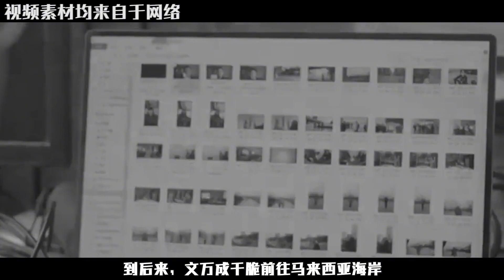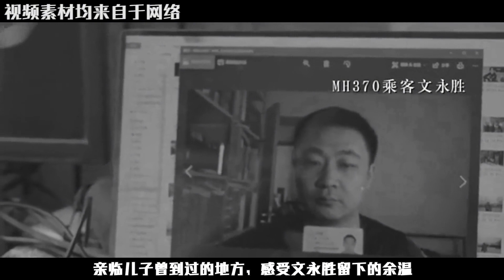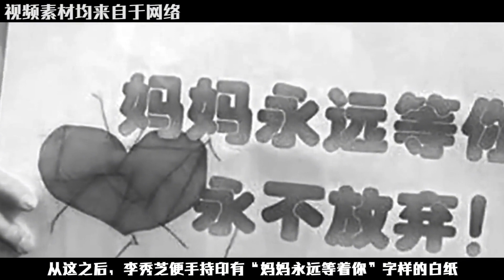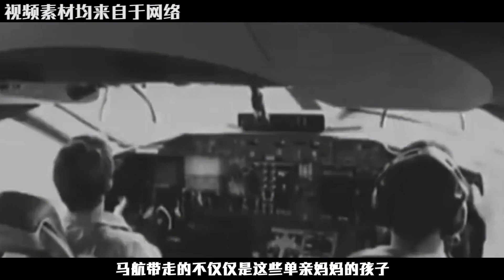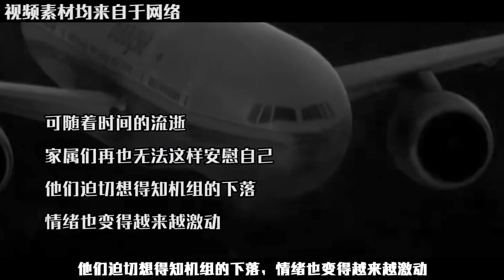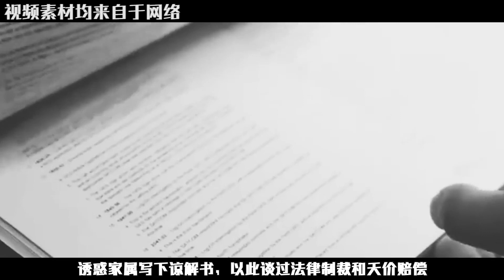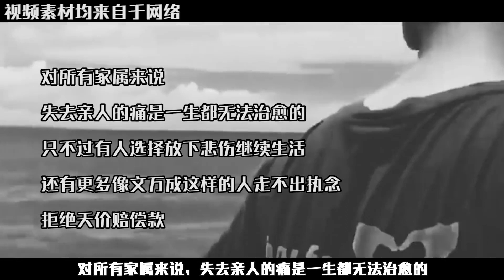馬航MH370失聯3403天，那些拒絕252萬賠償的家屬們，如今怎樣了？